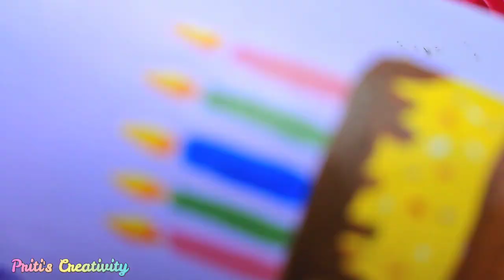Easy Bottle Painting || Diy Birthday Bottle Decorating Idea || Birthday Gift Idea || By- Priti Saha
Hi everyone 🙋

In today's video I shared  a unique birthday bottle decorating idea
You need -
1.glass bottle
2.acrylic colour
3.paint brush

Keep watching 💝
Keep supporting 💞